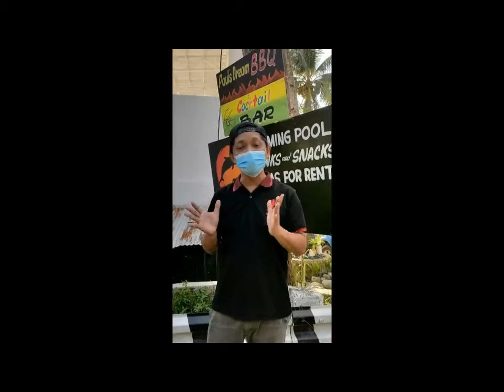Have you been to Banban River and Surigao Dreams? Gen X Gors' Travel Vlog Part 2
Part 2 of CatCha's adventure.

Maganda po ang Banban River sa Macopa...wala nang entrance, konti pa ang tao. Sobrang clear din po ng water.

2.  No copyright is claimed and to the extent that material may appear to be infringed, I assert that such alleged infringement is permissible under U.S. and Philippine copyright law. If you believe the material has been used in an unauthorized manner, please contact the poster.
3. No intention to infringe photos or audio used in this video.

Credits to the following:

Track description:  Bright corporate music by Mixaund suitable for motivational videos, advertising and presentations.

Track description:  Bright and uplifting EDM / progressive house by Roa Music.